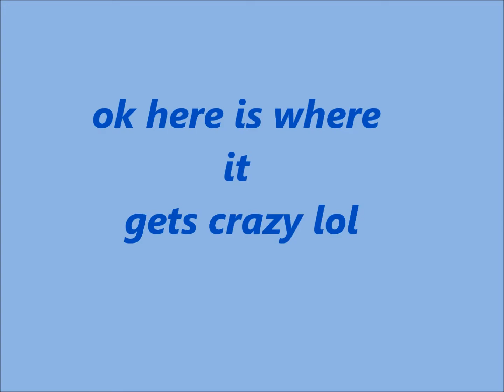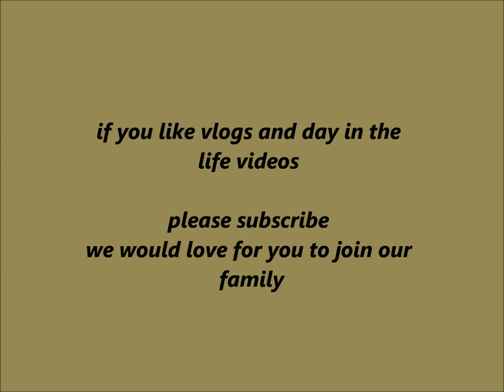family intro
Hi guys welcome to my life these video are all about my large family of 8 and all the things we get up to !

my name is Joanna i live in canada and i have 6 kids !
yes that is right 6 kids they are all my children the only reason i say this is because i have been ask this alot !! lol